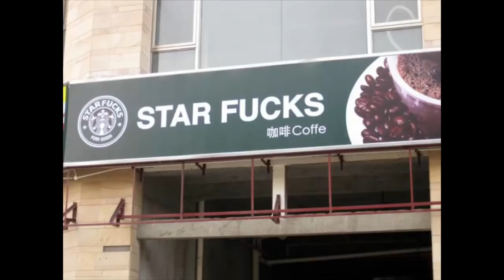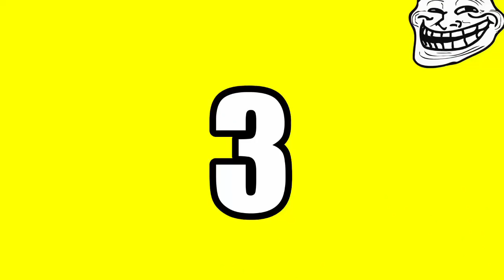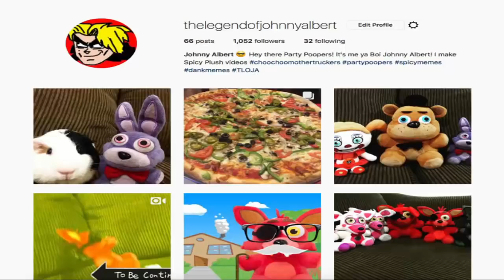Foxy's Favorite Song!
Foxy loves Jake Paul It's Everyday Bro! FNAF Plush - Foxy's Favorite Song. In this new episode of Five Nights At Freddy's FNAF Plush, Foxy's favorite song is It's Everyday Bro by Jake Paul and his brother Logan Paul. Golden Freddy and Toy Bonnie find out that Foxy likes Logan Paul and that he is a Jake Pauler, Golden Freddy and Toy Bonnie begin to laugh at For listening to its everyday bro and begin a Logan Paul. Eventually Foxy gets back at Golden Freddy and Toy Bonnie for laughing at him for liking Jake Paul and being a Jake Pauler. Enjoy FNAF Plush - Foxy's Favorite Song